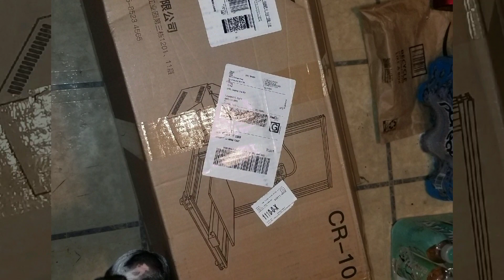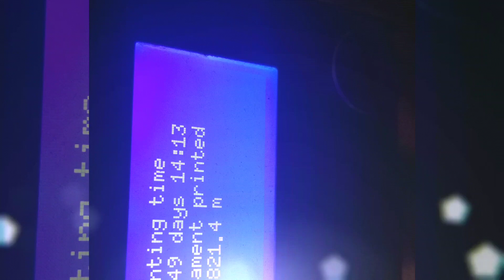BmB 3D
3D SETUP